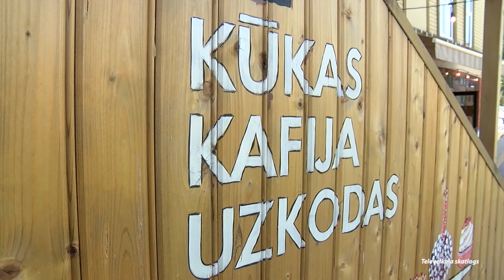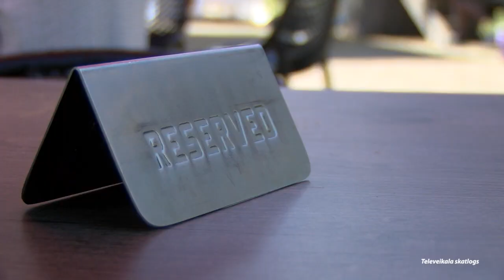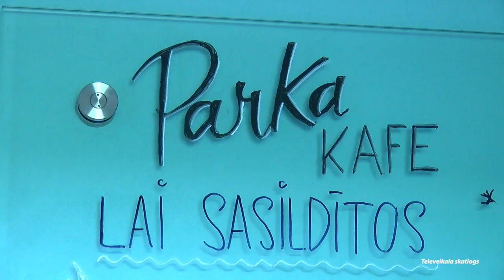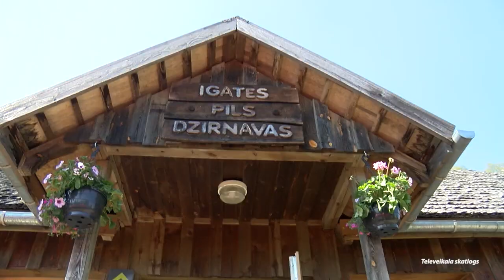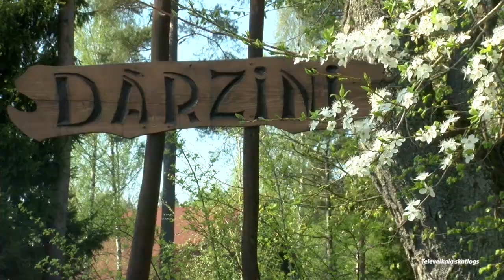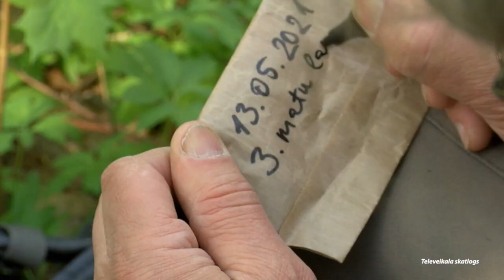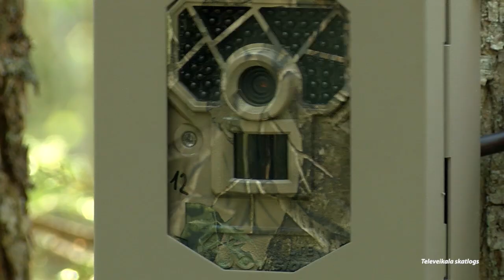Limbažu novada vēstis (16.05.2021.)